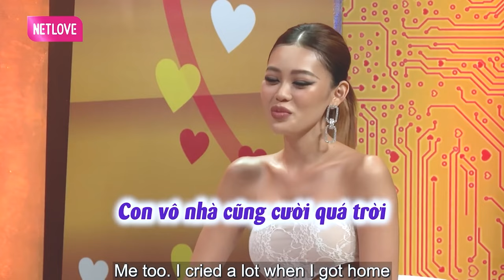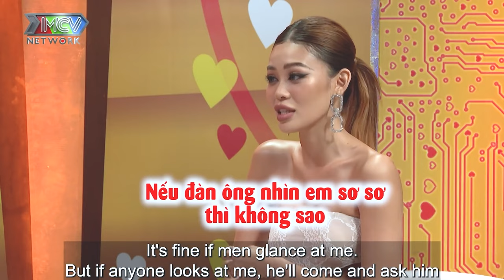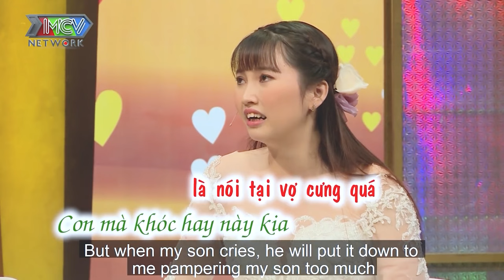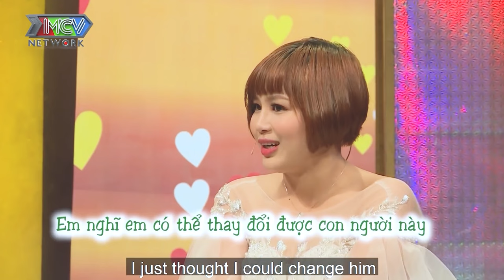Gái Việt nếm thử sự ngọt ngào của anh tây không thể dứt ra được